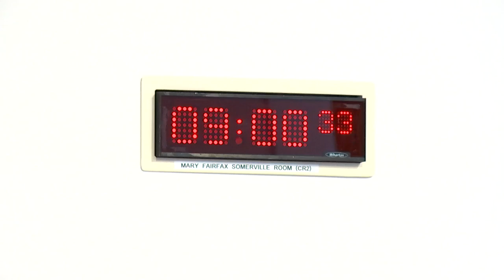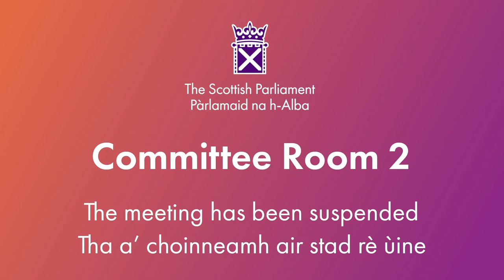Social Justice and Social Security Committee - 20 June 2024